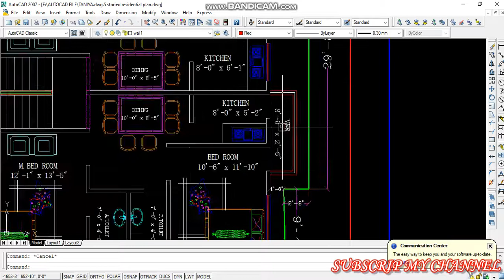39 feet x 41 feet 10 inch house plan.39'x41'-10" home plan.barir plan.house plan.A&E HOUSE PLAN.